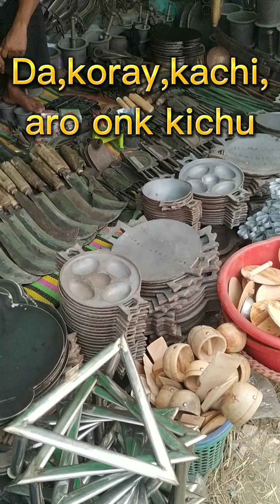বাউলের বাজার মেলা‌‌ দেখুন।